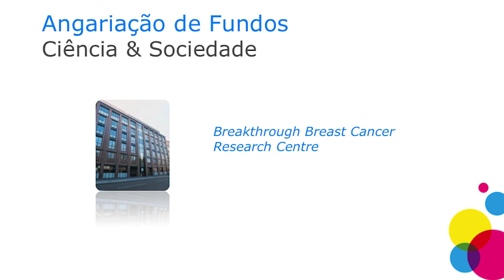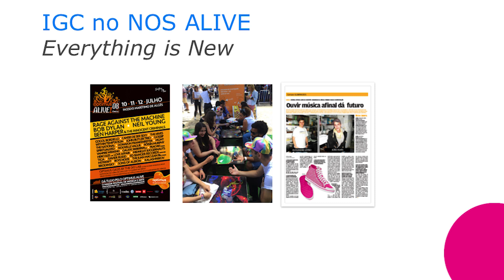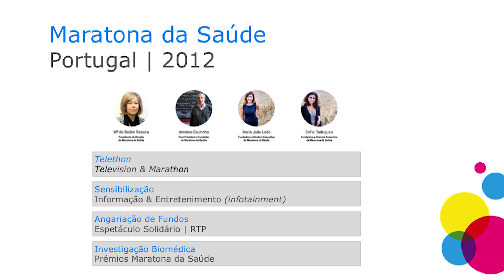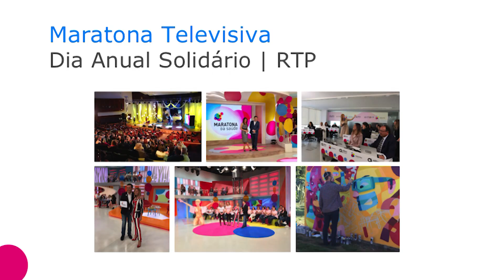Porquê e Como investir em Ciência? | Maria Joao Leão | TEDxVilaNovadeGaia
Equinócio da Ciência e Sociedade.
 Eleger a ciência e a saúde como desígnios da sociedade. Maria João Leão é fundadora e Diretora executiva da Maratona da Saúde, uma associação sem fins lucrativos que está a lançar em Portugal, em estreita parceria com a RTP, um formato internacional que tem como principais objetivos sensibilização da sociedade na área da saúde e da ciência e a angariação de fundos para a investigação biomédica em Portugal. Licenciou-se em Biologia pela Universidade de Coimbra e tem mestrado em Biotecnologia pela Universidade de Leicester, no reino Unido. Frequentou o Programa de Doutoramento em Biologia e Medicina do Instituto Gulbenkian de Ciência (IGC) e fez investigação nas áreas da virologia e do cancro da mama no Imperial College e no Breakthrough Breast Cancer, no Reino Unido. Foi coordenadora, desde 2007 até 2012 de projetos de angariação de fundos e de comunicação de ciência no IGC, onde desenvolveu parcerias inéditas com a Everything is New no festival de música NOS Alive e com a Vista Alegre. Nesta talk Maria João Leão vai falar sobre o tema Ciência e Sociedade. Serão abordados aspetos como a importância de uma aproximação e interação entre a Ciência, a Saúde e a Sociedade em Portugal, nomeadamente através de ações que promovem o aumento da literacia nestas áreas e um envolvimento e investimento da sociedade civil no financiamento privado da investigação científica com retorno para ambas as partes.
Equinox of Science and Society. To elect science and health as the purposes of society. Maria João Leão is the founder and executive director of the Marathon of Health, a non-profit association that is launching in Portugal, in close partnership with RTP, an international format that has as its main objectives awareness of society in health and science. and fundraising for biomedical research in Portugal. He graduated in Biology from the University of Coimbra and has a master's degree in Biotechnology from the University of Leicester, in the United Kingdom. He attended the Ph.D. Program in Biology and Medicine at the Gulbenkian Institute of Science (IGC) and did research in virology and breast cancer at Imperial College and Breakthrough Breast Cancer in the United Kingdom. From 2007 to 2012 she was the coordinator of fundraising and science communication projects at IGC, where she developed new partnerships with Everything is New at the NOS Alive music festival and Vista Alegre. In this talk, Maria João Leão will talk about the theme of Science and Society. Aspects such as the importance of rapprochement and interaction between Science, Health and Society in Portugal will be addressed, namely through actions that promote the increase of literacy in these areas and the involvement and investment of civil society in the private funding of scientific research with a return to both parties. Fundadora e Diretora executiva da Maratona da Saúde, uma associação sem fins lucrativos que está a lançar em Portugal, em estreita parceria com a RTP, um formato internacional que tem como principais objetivos sensibilização da sociedade na área da saúde e da ciência e a angariação de fundos para a investigação biomédica em Portugal.

Licenciou-se em Biologia pela Universidade de Coimbra e tem mestrado em Biotecnologia pela Universidade de Leicester, no reino Unido. Frequentou o Programa de Doutoramento em Biologia e Medicina do Instituto Gulbenkian de Ciência (IGC) e fez investigação nas áreas da virologia e do cancro da mama no Imperial College e no Breakthrough Breast Cancer, no Reino Unido. Foi coordenadora, desde 2007 até 2012 de projetos de angariação de fundos e de comunicação de ciência no IGC, onde desenvolveu parcerias inéditas com a Everything is New no festival de música NOS Alive e com a Vista Alegre. This talk was given at a TEDx event using the TED conference format but independently organized by a local community.